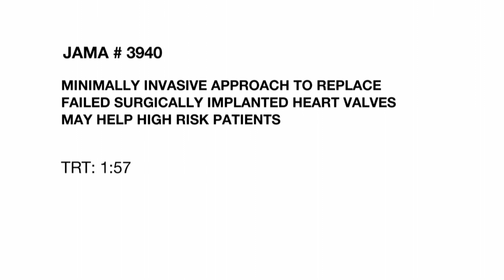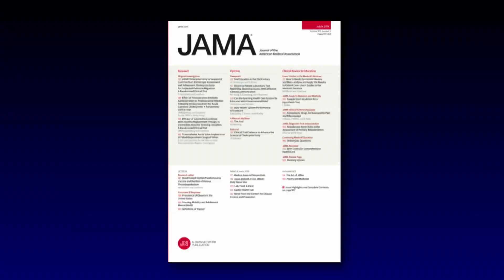REPLACE FAILED SURGICALLY IMPLANTED HEART VALVES HELP HIGH RISK PATIENTS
When a surgically replaced heart valve fails, many patients can be treated with medications or undergo another surgery to replace the damaged valve. High risk patients, including those who are older and have other serious illnesses, may not be able to survive another surgery. A new study evaluated a minimally invasive procedure, where a new valve can be inserted inside the failed valve using a catheter. Catherine Dolf explains in this week's JAMA